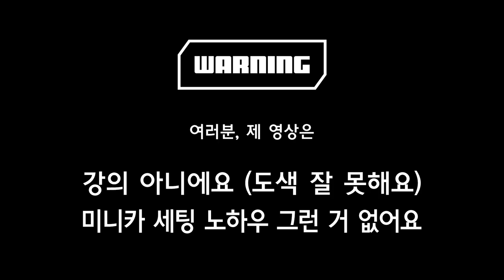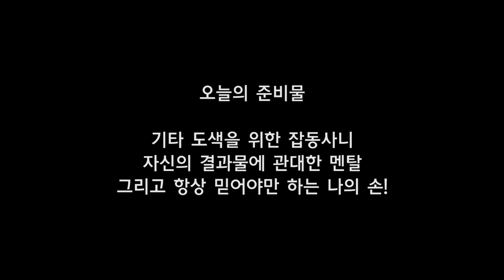작업기 37_마하프레임으로 만드는 바람의 신, 아이올로스 (타미야 미니카)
작업기 영상으로는 무려 3개월 만에 다시 인사드립니다.
37번째 작업기는 마하프레임과 함께 했습니다.
모두가 힘든 이 시국에 예전된 10월 바디쟁탈전 행사가
무사히 치뤄질 수 있을 지 걱정이 앞서네요 ㅜㅜ
부디 코로나 사태가 진정되어 여러분과 함께 즐거운 시간을
보낼 수 있길 간절히 기대해 봅니다.